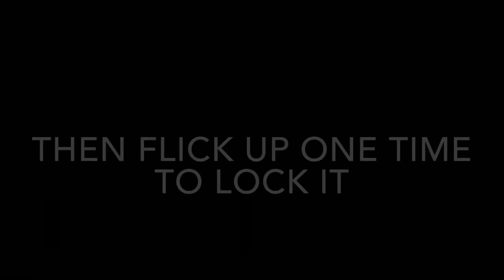Aerofly FS 2019 closing the canopy on the F-18